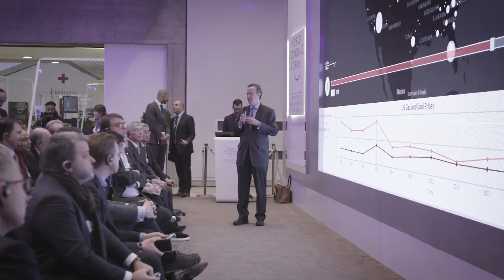AM18 Global Situation Space | The Big Picture on Energy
The energy market shifted from coal to natural gas, and more recently towards solar and wind, due to a combination of policy, environmental and market pressures. Douglas L. Peterson from S&P Global and Katherine Hamilton from 38 North Solutions explore the implications for various sectors and geographies of these pressures continuing to increase.